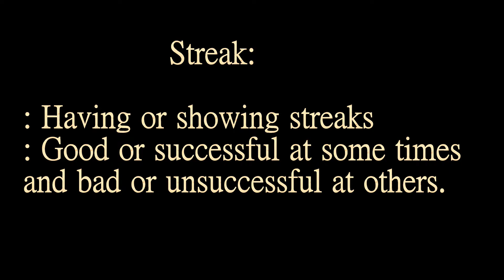BF1943| All Streaks Must Come To An End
This time I went with some different music than what I normally go with. I hope you like it.

Software used:

Cyberlink Power Director 11:

Roxio Game Capture: